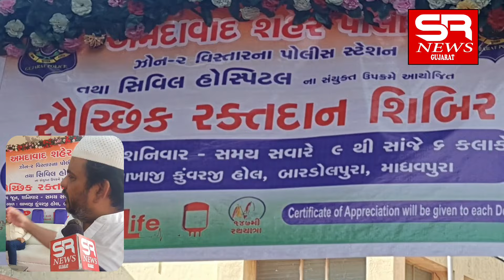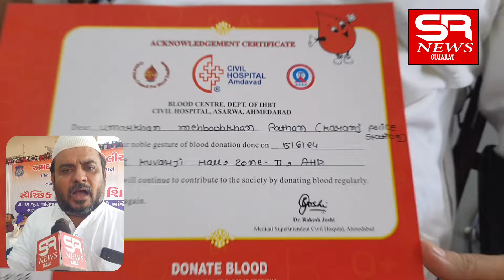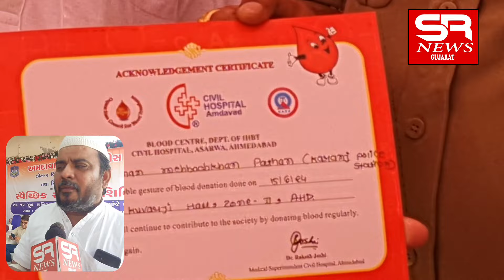अहमदाबाद पुलिस जोन-2 पुलिस स्टेशन और सिवील हॉस्पिटल के सहयोगसे स्वैच्छिक रक्त दान शिबीर का आयोजन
अहमदाबाद शहर पुलिस जोन-2 पुलिस स्टेशन विस्तार और सिवील हॉस्पिटल के सहयोगसे स्वैच्छिक रक्त दान शिबीर का आयोजन